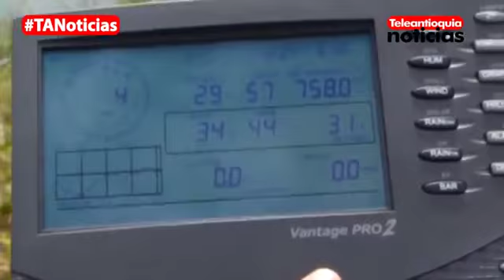16481 economics fair Teleantioqhia En San Carlos se reunieron productores y comerciantes de pesca